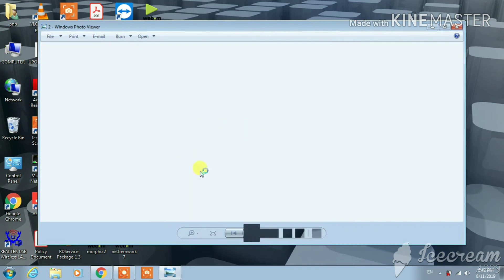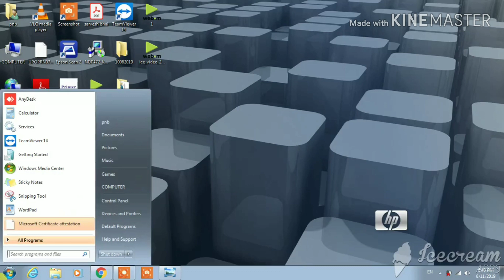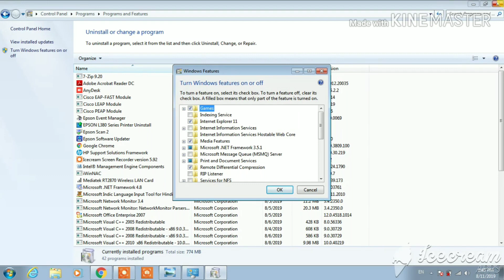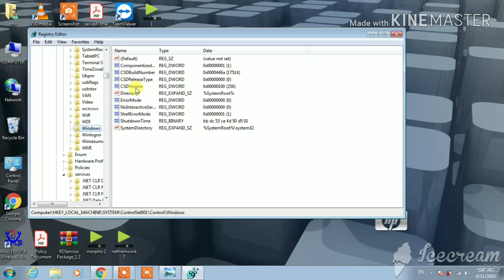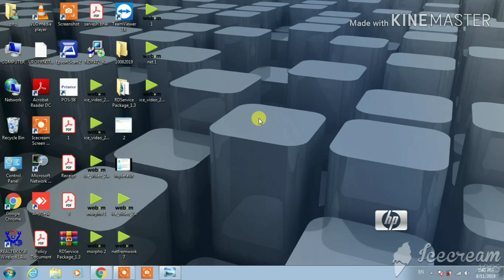Hindi-Error in installing .NET Framework 4.7.2 or 4.8.2 blocking issu and all fix error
Service pack 1 windows 7 -